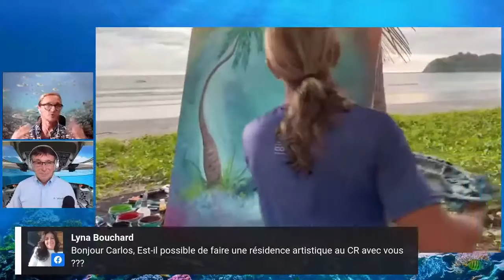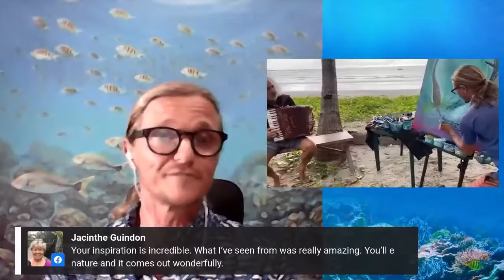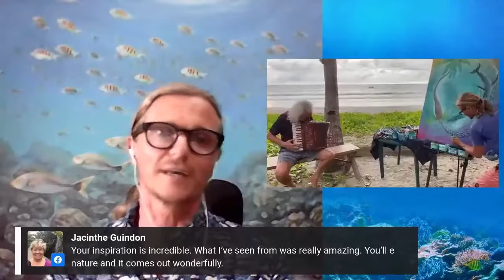Carlos Hiller - World Famous Costa Rica Painter & Artist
Carlos Hiller is a world-renown artist that has a special ability in performing and creating amazing paintings in minutes. Painting in front of an audience is something that Carlos feels is really moving. An incredibly special energy is created, and the results are always amazing.

Every time he gets the chance, Carlos performs live paintings, where in the span of just a few minutes or a few hours, depending on the type of even, he paints a display of color and energy.

He has had exhibitions in several countries throughout the Americas and Europe in art galleries, international shows and institutions.

He has been commissioned to paint in Middle Eastern countries and create murals in Europe as well as decorating luxurious yachts and representing Costa Rica through his art in international exhibitions.

Collectors of his works range from Holland, Germany, England, United States, Canada, Oman, Mexico, Hawaii, New Zealand and more.

Protection of the oceans is a priority for Carlos Hiller. Art is a magnificent way to approach people and to motivate them towards a positive change.